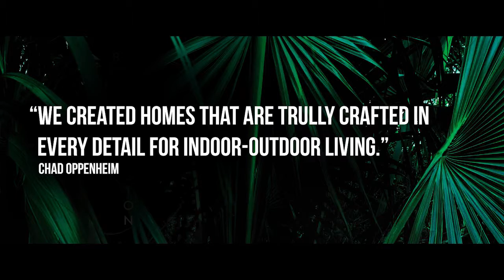Home Miami presents Botanika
Botaniko Weston is inspired by the beauty and tranquility of Weston, which has been acclaimed for its exceptional quality of life. From artful landscaping to the clean, modern lines of the residential architecture, Botaniko Weston will build on this heritage while introducing a new level of contemporary sophistication.